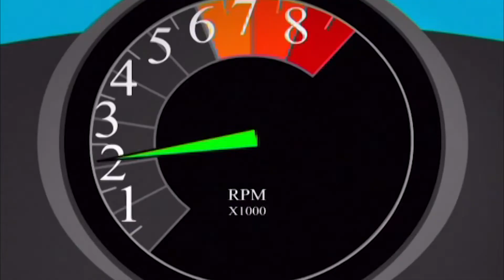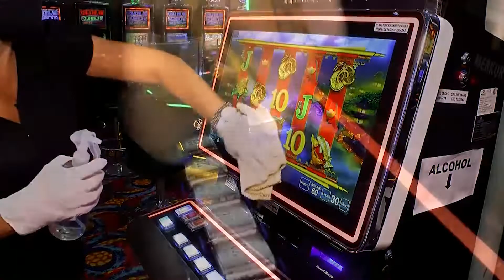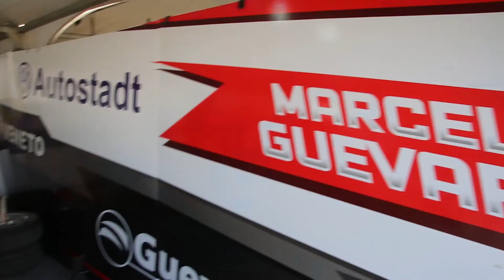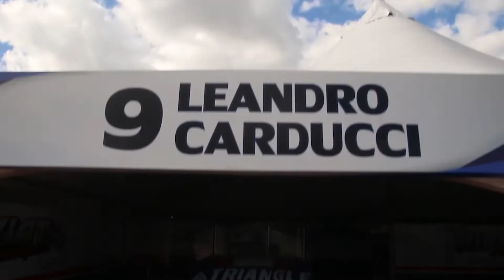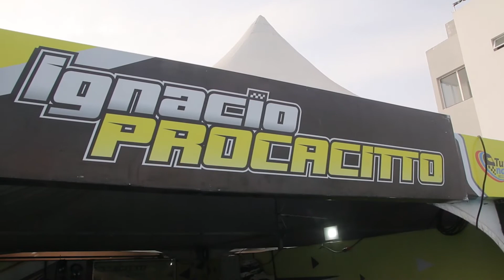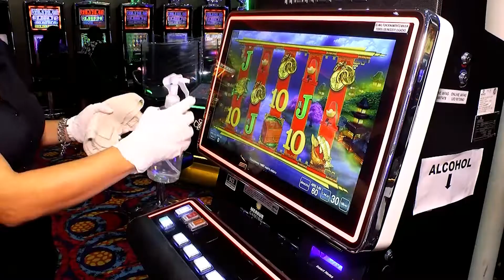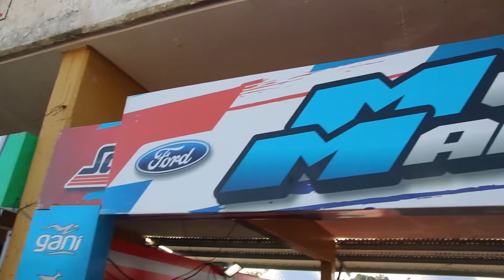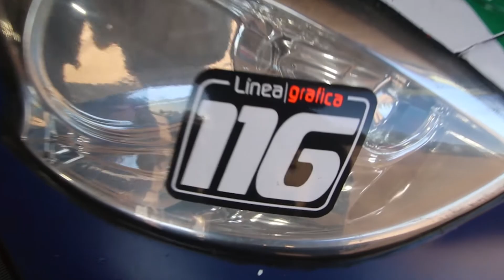EFECTO TN PGM 1003 220115